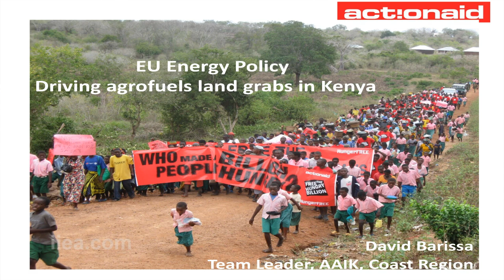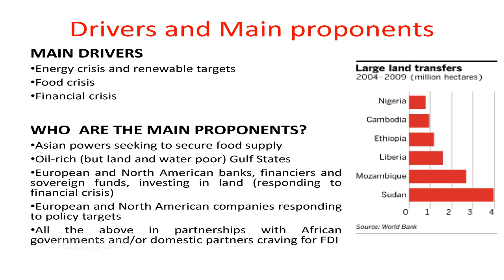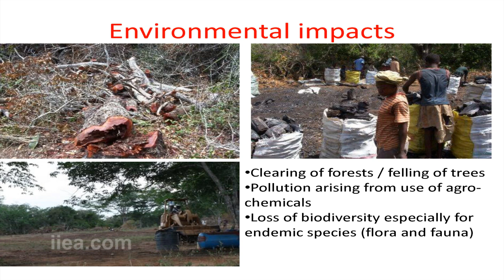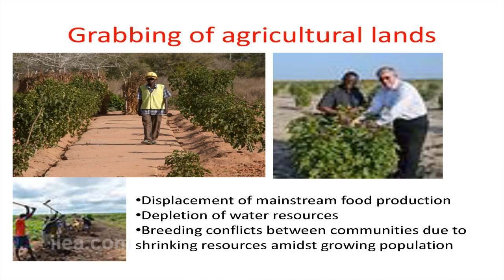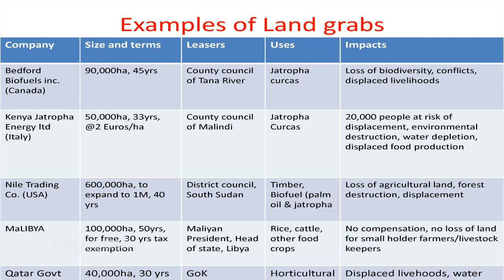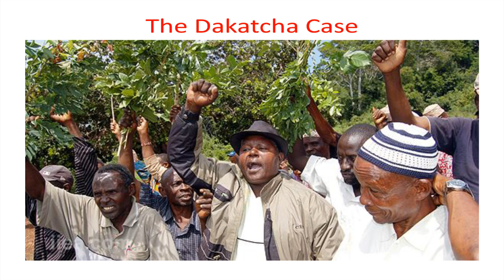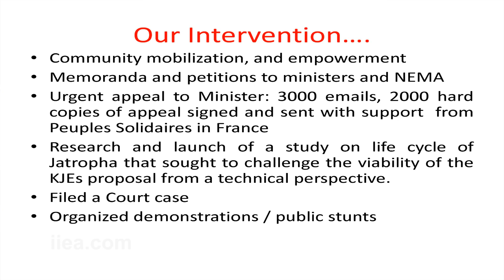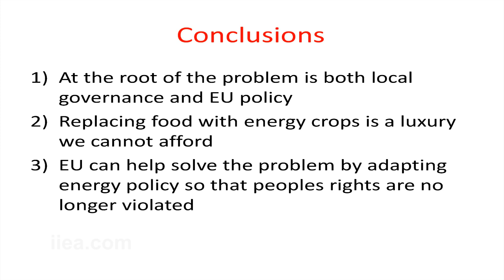David Barissa Ringa on Biofuels and Climate: The Indirect Land Use Change Challenge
About the Speech:

Concerns have been growing about the climate change effects of food based biofuels. A controversial Directive to tackle greenhouse gas emissions from Indirect Land Use Change (ILUC) has recently been proposed by the European Commission. It is both an important and challenging dossier for the Irish EU Presidency. This seminar explored the sustainability of biofuels from a range of perspectives.

The seminar, which was organised in conjunction with ActionAid, Oxfam, Trocaire, and Transport and Environment, took place ahead of a major Presidency conference on the bioeconomy.

About the Speaker:

John Rice leads work on biofuels at the Irish Department of Communications, Energy and Natural Resources in the context of the EU Presidency, David Barissa is Policy Coordinator at ActionAid Kenya, and Marc-Olivier Herman is the Biofuels lead at Oxfam - EU.